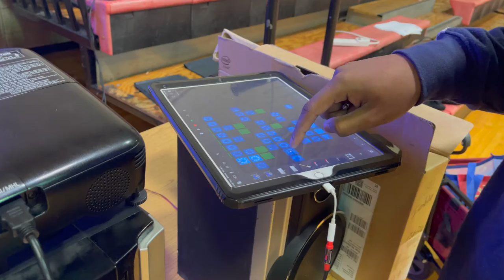Jackson Public Schools | Music Is Poetry ~ Poetry Is Music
The Jackson Public School District held their winter convocation and professional development for educators on January 5th, 2022.

Music educators from the district completed a session titled "Music Is Poetry, Poetry Is Music".

Thank you to Mr. Torris Bell and MRS. Cassaundra Watkins for presenting and facilitating the professional development.

This video is from one of the team building exercises music teachers completed.

Music educators were asked to identify and interpret the implication of vocal intonation and expressive qualities of the assigned poems.

They also created an accompaniment and performed a short piece using the poetry.

The poetry assigned was as follows:

1) The Weary Blues by Langston Hughes

2) We Real Cool by Gwendolyn Brooks

3) The Last Words of David

4) The Trees of the Field Shall Clap Their Hands

5) Choose Something Like a Star by Robert Frost

Lastly, many thanks to the Jackson Public School District's leadership for providing us the time and resources that made this professional development day possible!